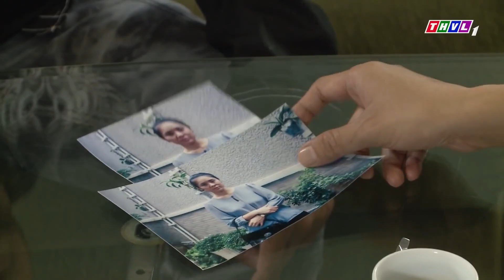KHI CHỒNG GẶP ĐẠI NẠN | PHIM VIỆT NAM HAY 2022 | Phim Tâm Lý Tình Cảm Xã Hội Miền Tây Sông Nước